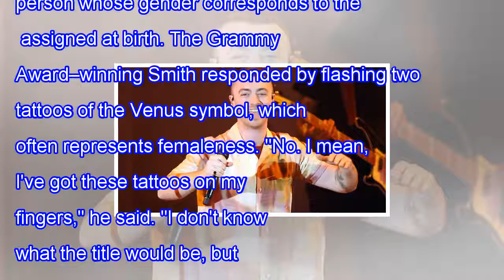Sam smith says he feels 'as much woman as i am man'